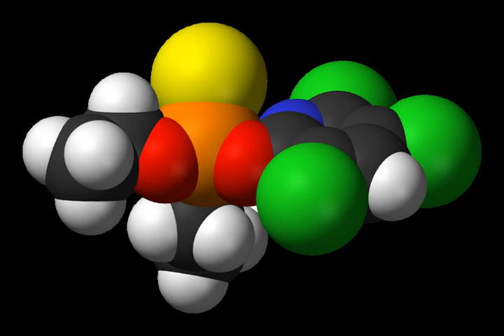Chlorpyrifos | Wikipedia audio article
This is an audio version of the Wikipedia Article:
Chlorpyrifos

00:01:13 1 Uses
00:02:38 1.1 Application
00:03:06 2 Toxicity
00:03:31 2.1 Acute health effects
00:04:11 2.1.1 Symptoms of acute exposure
00:04:57 2.1.2 Frequency of acute exposure
00:05:56 2.1.3 Treatment
00:06:47 2.2 Tourist deaths
00:07:15 2.3 Long term
00:07:24 2.3.1 Development
00:10:50 2.3.2 Adulthood
00:12:13 3 Mechanisms of toxicity
00:12:23 3.1 Acetylcholine neurotransmission
00:13:25 3.2 Non-cholinesterase mechanisms
00:14:14 3.3 Paraoxonase activity
00:15:37 3.4 Combined exposures
00:16:55 4 Human exposure
00:22:28 5 Effects on wildlife
00:22:37 5.1 Aquatic life
00:23:27 5.2 Bees
00:25:13 6 Regulation
00:25:22 6.1 International law
00:25:51 6.2 National regulations
00:26:42 6.2.1 United States
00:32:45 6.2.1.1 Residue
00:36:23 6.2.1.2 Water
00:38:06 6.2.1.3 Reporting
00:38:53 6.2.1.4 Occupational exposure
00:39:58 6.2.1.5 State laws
00:41:34 6.2.2 Australia
00:41:50 7 Manufacture
00:42:11 8 See also

- Socrates

SUMMARY
Chlorpyrifos (CPS), sold under many brand names, is an organophosphate pesticide used to kill a number of pests including insects and worms. It is used on crops, animals, and buildings. It was introduced in 1965 by Dow Chemical Company. It acts on the nervous system of insects by inhibiting acetylcholinesterase.
Chlorpyrifos is considered moderately hazardous to humans by the World Health Organization. Exposure surpassing recommended levels has been linked to neurological effects, persistent developmental disorders and autoimmune disorders. Exposure during pregnancy may harm the mental development of children, and most home use was banned in 2001 in the U.S. In agriculture, it is "one of the most widely used organophosphate insecticides" in the United States, and before being phased out for residential use was one of the most used residential insecticides.On March 29, 2017, EPA Administrator Scott Pruitt denied a petition to ban chlorpyrifos. However, on August 9, 2018, the U.S. 9th Circuit Court of Appeals ordered the EPA to ban the sale of chlorpyrifos in the United States within 60 days.